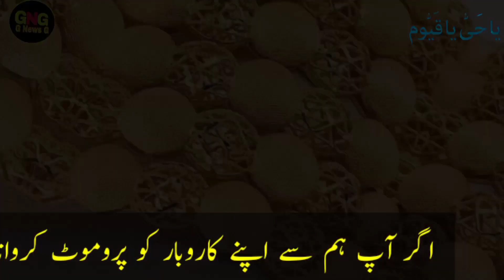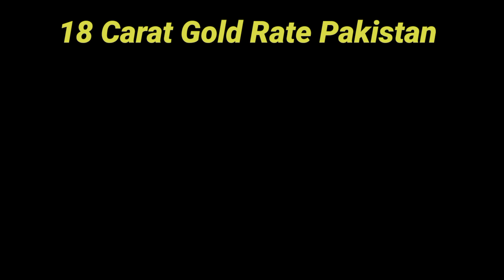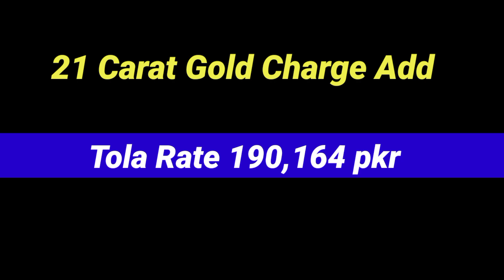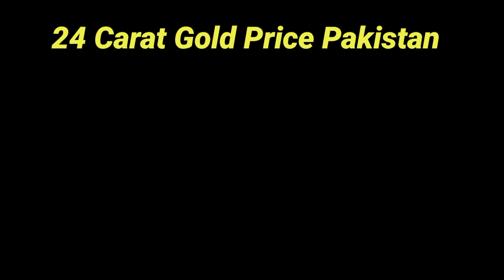today's gold rate in pakistan | aaj sooney ki qeemat | gold price April 2023 | latest gold rate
today gold rate in pakistan | aaj sooney ki qeemat | gold price 2023 | latest gold rate today 2023

Weekly Gold prediction Video Link 🔗

Friends, in this video I have told you the latest rate of gold.The rate of gold in Pakistan is getting lower and higher every day,But we keep updating the latest rate of gol
d/gold daily on our same channel.Friends, in this video we have updated the gold rates of different cities of Pakistan.The names of these cities are:Lahore, Karachi, Peshawar, Quetta, Hyderabad, Faisalabad, Sukkur, Multan have updated the rates of all these cities.And the gold rates of which I have updated.

18 Carat Gold Price In Pakistan
21 Carat Gold Rate In Pakistan
22 Carat Gold Price In Pakistan
24 Carat Gold Rate In Pakistan

gold rate
gold ring designs for women
gold rush
gold ring
gold ring design
gold rush in hindi
gold rate today in pakistan per

Papular  playlist g news g

Papular Video My YouTube Channel

                        ( NOTE )

                      ( ISCLAIMER)